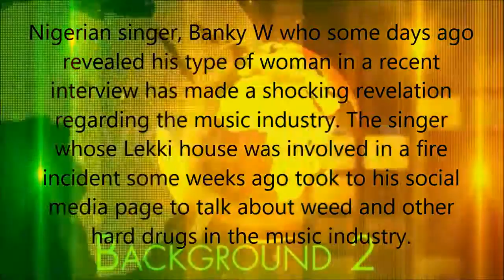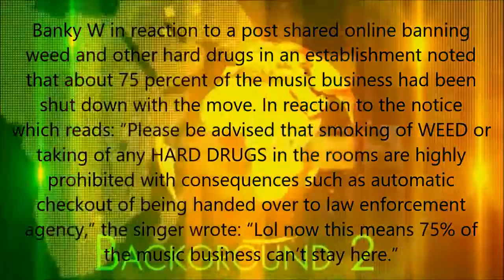Banky W Makes Shocking Confession About The Music Industry1